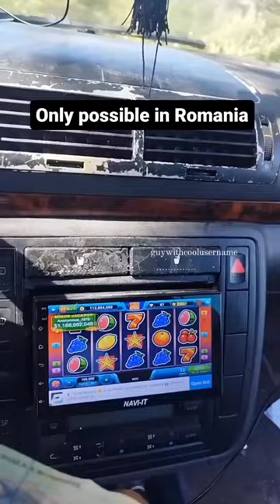Short Memes Stolen from discord 20